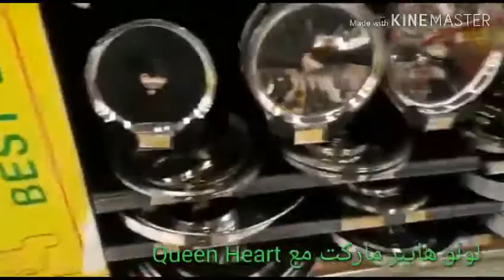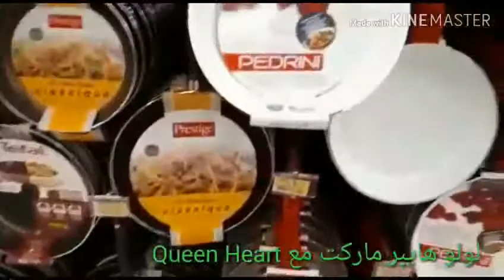جوله فى هايبر لولو بمدينه جده بالسعوديه(الجزء الثاني)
هايبر لولو فى كل مستلزمات البيت العصري وكل عروسه بتجهز محتاجه اجمل وارقي الاشياء الي كل ست بيت عاوزه تجدد بيتها اتفرجي ع الفيديو ده هتستفادي جدا